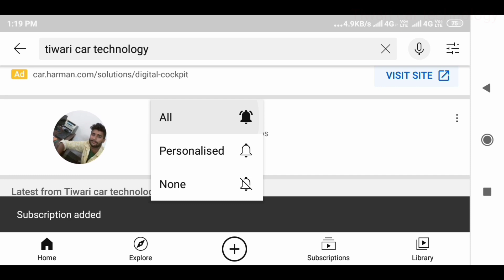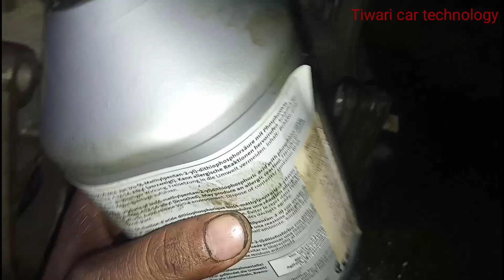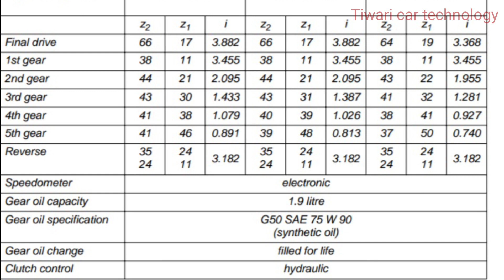Skoda Volkswagen Audi 02T Skoda Rapid Gear stuck problem part 2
Hello viewer 😊 I'm Harikesh Tiwari welcome to our channel Tiwari car Technology in this video about Skoda Volkswagen Audi 02T 5speed manual transmission removal and install  Skoda Rapid Gear stuck problem part2  if you like this video then subscribe to the channel and press the bull icon and share the video.

flywheel noise dsg 7 speed gear box dual clutch transmission

Tiwari car cure

Tiwari car technology